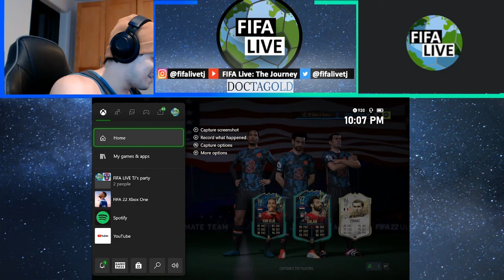Rivals match with Doctagold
Had the pleasure to rip with Doctagold's 195 rated Ultimate team.  We've been facing some aliens lately with these new cards dropping, had some fierce competition in this one!